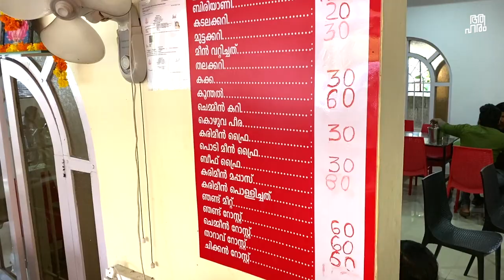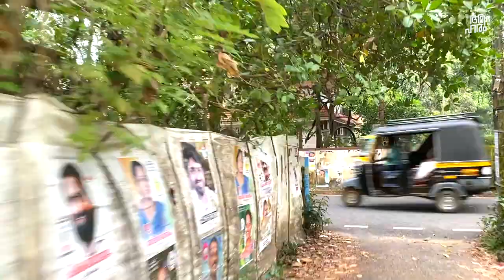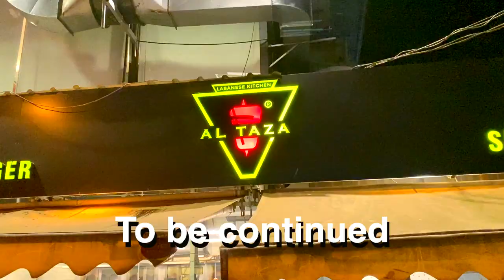Manjali Biriyani & Nair puttu kada_______________________ Kerala Trip Ep 2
One of my biggest dreams is to travel through Kerala in my Royal Enfield and explore places and enjoy the best food along the way. This year in 2020, I had the opportunity to do so in 9 days. This series is about that journey and we hope you enjoy it 😊 . # foodvlog
എന്റെ റോയൽ എൻ‌ഫീൽഡിലെ കേരളത്തിലൂടെ സഞ്ചരിച്ച് സ്ഥലങ്ങൾ പര്യവേക്ഷണം ചെയ്യുക, വഴിയിലെ മികച്ച ഭക്ഷണം ആസ്വദിക്കുക എന്നതാണ് എന്റെ ഏറ്റവും വലിയ സ്വപ്നങ്ങളിലൊന്ന്. ഈ വർഷം 2020 ൽ, 9 ദിവസത്തിനുള്ളിൽ എനിക്ക് അങ്ങനെ ചെയ്യാൻ അവസരം ലഭിച്ചു. ഈ സീരീസ് ആ യാത്രയെക്കുറിച്ചാണ്, നിങ്ങൾ ഇത് ആസ്വദിക്കുമെന്ന് പ്രതീക്ഷിക്കുന്നു.
Restaurants
Indian Coffee House
Madakkavil Ln, Kuppaayil, Guruvayur, Kerala 680101
Tharavadu Seafood Restaurant
NH 66, Cheranallur, Kochi, Kerala 682034
C H Biriyani Center & Halwa Stall
Manjaly, Kerala 683520
പുട്ടും പരിപ്പ്. Nair's Shop
Paravur, Kottuvally, Kerala 683519
Song:
19th Floor - Bobby Richards
Gears
Led Light
Phone mount
About aaHarem